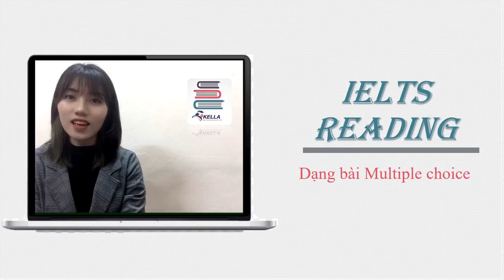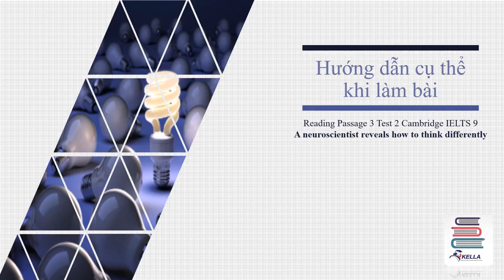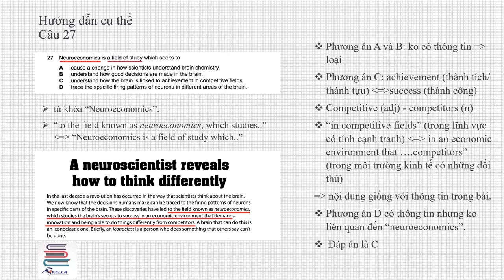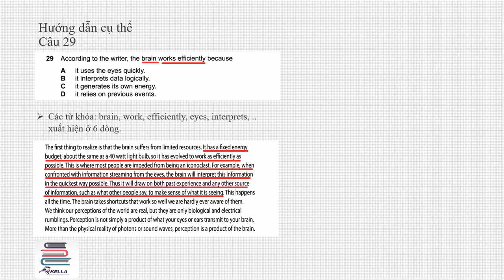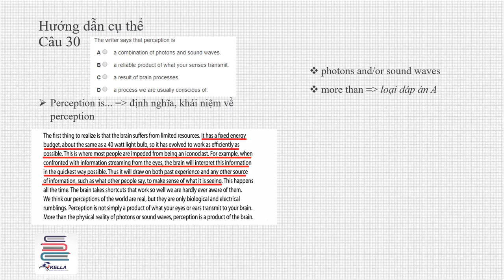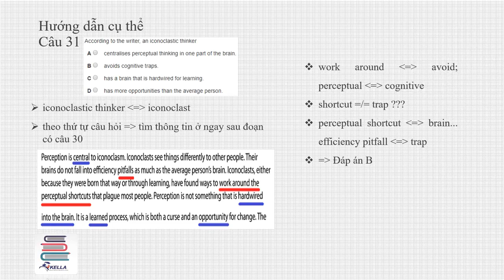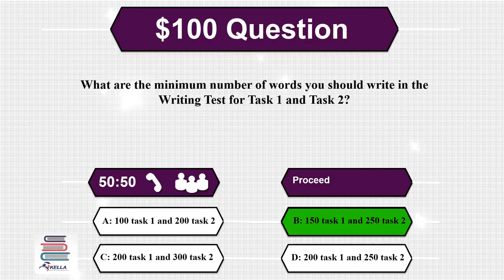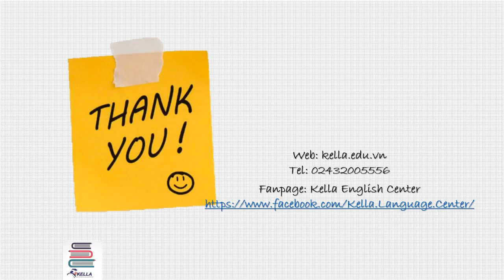#1 TIẾNG ANH KHÔNG KHÓ CÙNG KELLA - Ielts Reading: MULTIPLE CHOICE QUESTIONS!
1 phần thi chiếm số điểm rất lớn trong bài Reading , và có thể là bài dễ để lấy điểm cao nhất .
Hãy cùng KELLA khám phá bí quyết để làm tốt 1 bài Multiple choice questions nhé?
Dạng bài này gồm những phần nào ,cách trả lời ra sao ,cách chọn lọc thông tin trong bài đọc như thế nào ?
Cùng tìm hiểu tất cả những gì bạn cần biết về IELTS Reading qua bài giảng ngày hôm nay nhé .🤩🤩🤩
Bật mí ở cuối clip sẽ có 1 trò chơi cực kì hấp dẫn nha 💝💖💓
VỪA HỌC VỪA CHƠI VỚI KELLA NÀO !
Kella English Center - Create your own success.
✔️IELTS  7.0 trong tầm tay
✔️100% gv nước ngoài với hơn 10 năm kinh nghiệm
✔️Đội ngũ trợ giảng hỗ trợ xuyên suốt khóa học
✔️Tự học bất cứ lúc nào tại thư viện trung tâm 8 am - 21 pm
✔️Trang thiết bị, công nghệ hiện đại.
✔️Cam kết hoàn chi phí thi nếu không đạt được điểm.
⏩ INBOX NGAY để được tư vấn về khóa học IELTS.
👉 KELLA dành tặng các bạn học viên
🔴 Giảm ngay 6.OOO.OOO đ
🔴 Cơ hội nhận học bổng khóa học với giáo viên Bản Ngữ TRỊ GIÁ 2.5OO.OOOđ
🔴 Trả góp 0% LÃI XUẤT khi đăng ký khóa học
👉 CS1: Tòa nhà Ngọc Khánh, Tầng 24, số 1 Phạm Huy Thông, Ba Đình, Hà Nội
👉 CS2: Số 6, ngõ 8 Võng Thị, Hà Nội